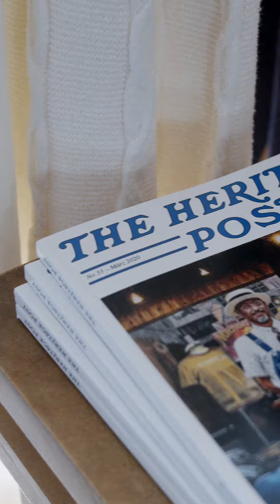ZAMMHALTEN/Bube und König